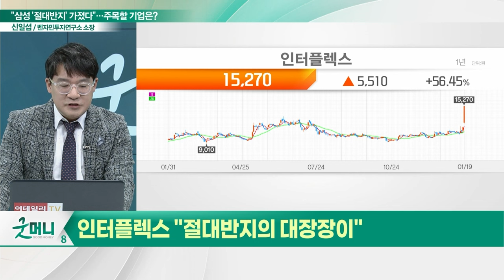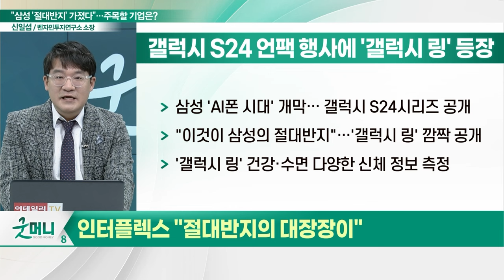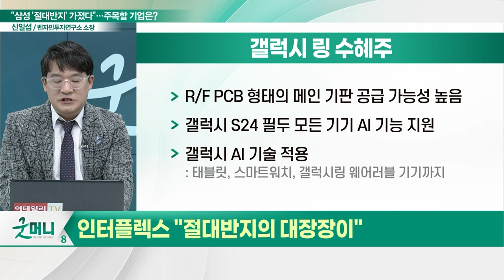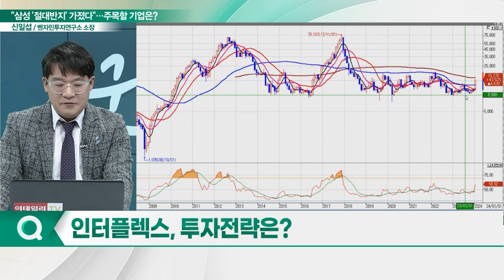인터플렉스(051370), 갤럭시링 수혜 기대... "절대반지의 대장장이"_신소장의 시그널 (20240122)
인터플렉스(051370 "절대반지의 대장장이"
- "이것이 삼성의 절대반지"... '갤럭시링' 깜짝 공개
- '갤럭시링' 건강·수면 다양한 신체 정보 측정
- R/F PCB 형태의 메인 기판 공급 가능성 높음